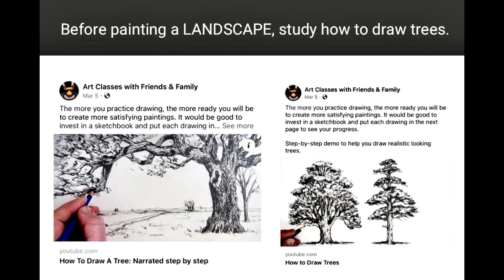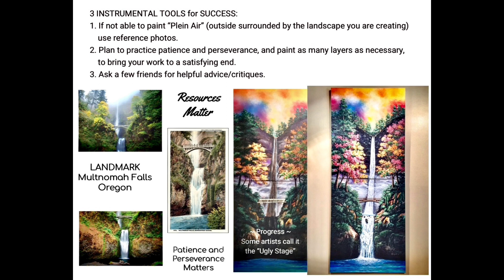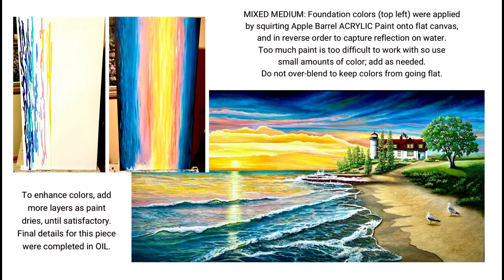Art Class with Friends and Family at Open Bible Church | El Shaddai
For those who could not attend, and those working from home, this is our opening instructions for Art Class with Friends and Family. Please join us, right where you are. 👩🏻‍🎨🎨🖼️

To keep up with Art Class announcements and helpful training from home to help you learn and grow as artists, this page is only for Art Classes, Recommended Training, Exhibitions, and Art Talks:

Beautiful Music: “El Shaddai” by Dennis ￼Gwizdala